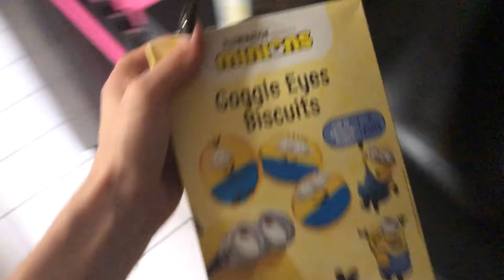4. Geburtstag Vorbereitungen & Behind the Scenes unserer Hochzeit | VLOG | Noreia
In diesem Video zeigen wir euch die Vorbereitungen zu Karls 4. Geburtstag, unter dem Motto "Feuerwehr". Außerdem haben wir ein paar Behind-the-Scenes Aufnahmen von unserem Hochzeitstag. Viel Spaß mit dem Video!